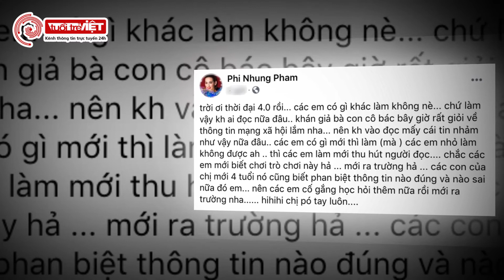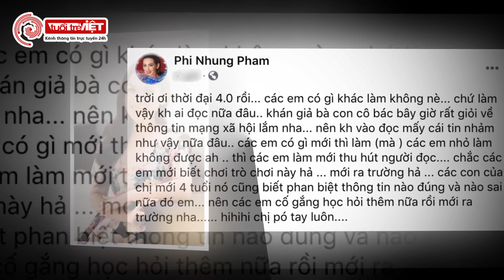Phi Nhung bức xúc trước tin đồn bị bắt vì trộm cắp, khẳng định bị lợi dụng tên tuổi để câu view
Tin showbiz – nơi cập nhật tất tần tật những tin hot trong làng giải trí Việt và Thế Giới một cách chất lượng nhất, uy tín nhất.